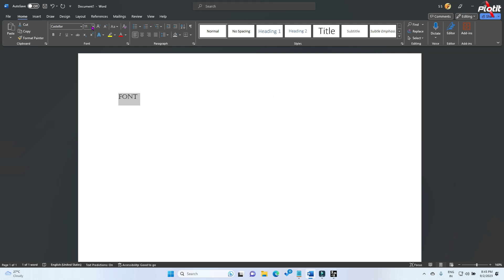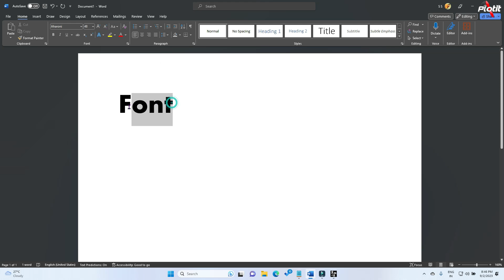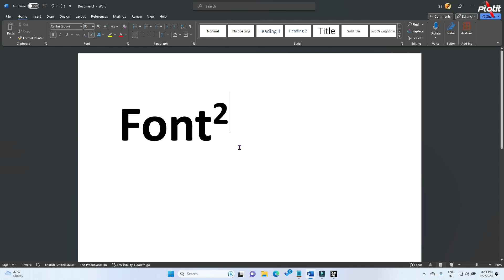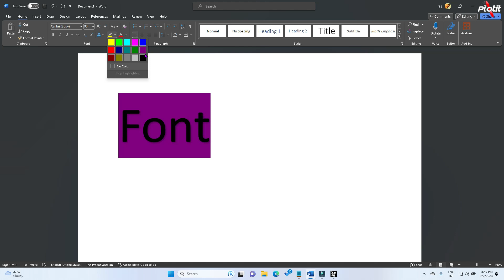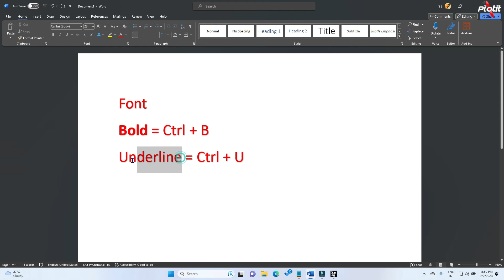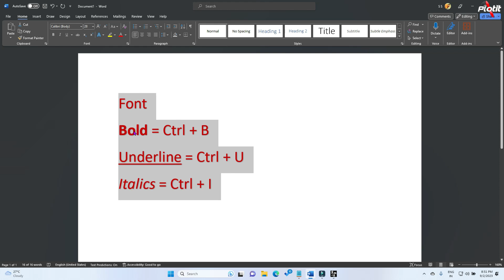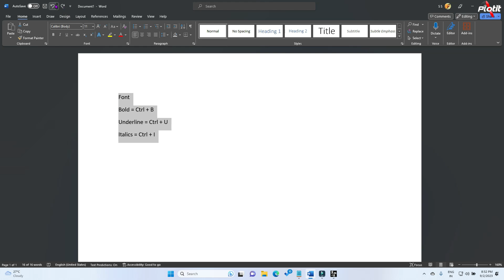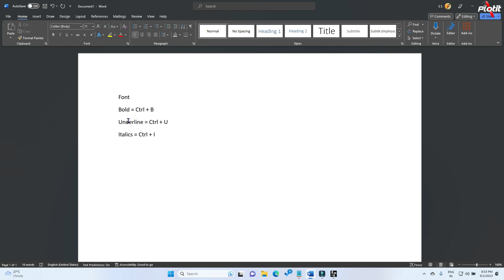6 Home Font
for the complete course in MS Word